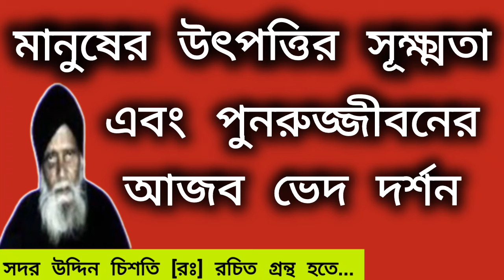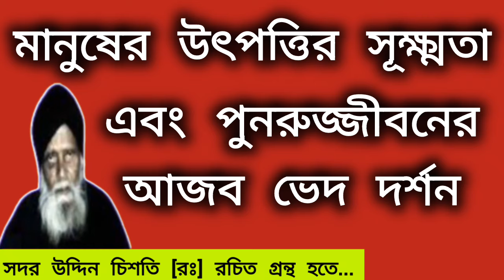মানুষের উৎপত্তি এবং পুনরুজ্জীবিতের ভেদ দর্শন।